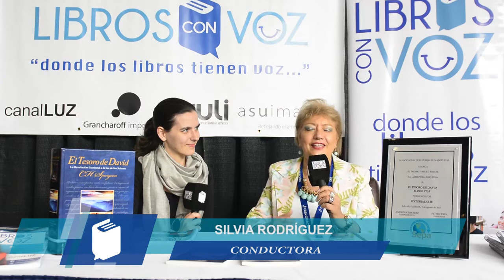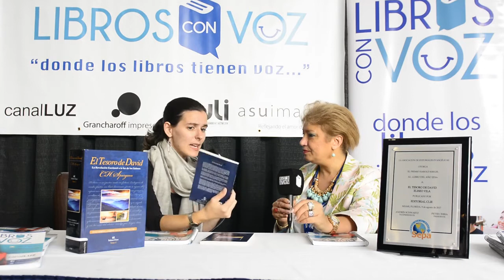"El Tesoro de David" (Premio SEPA 2017 Expolit)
Libros con Voz entrevista a Anna Romero con motivo de el premio que obtuvo EL TESORO DE DAVID de CH Spurgeon traducido y ampliado con notas por Eliseo Vila, en el pasado Expolit 2017 Si deseas más información entra en esta web